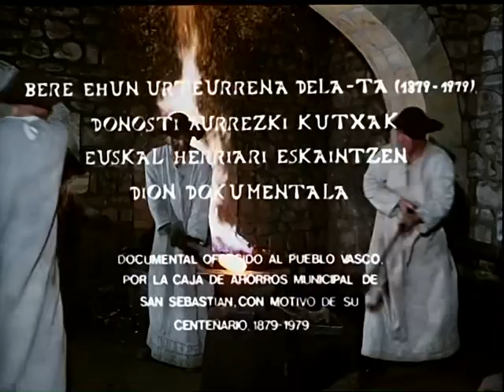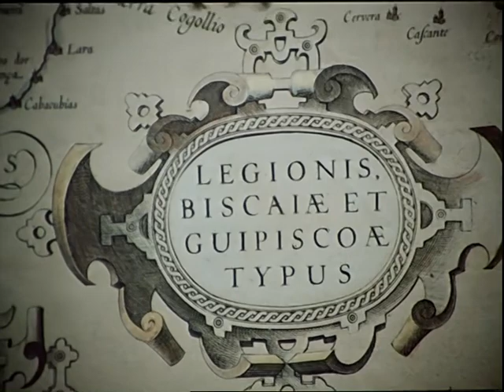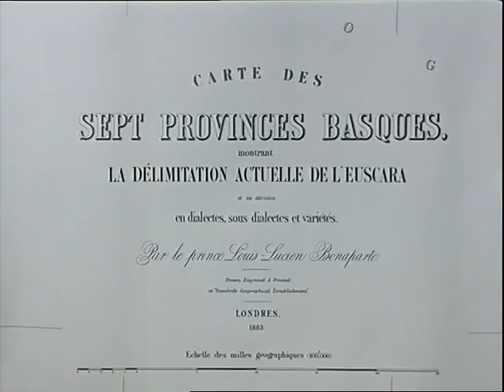“Guipúzcoa”; primera parte. Pío Caro Baroja (1979).